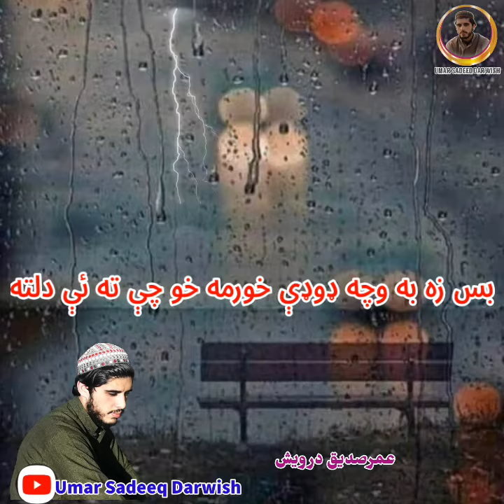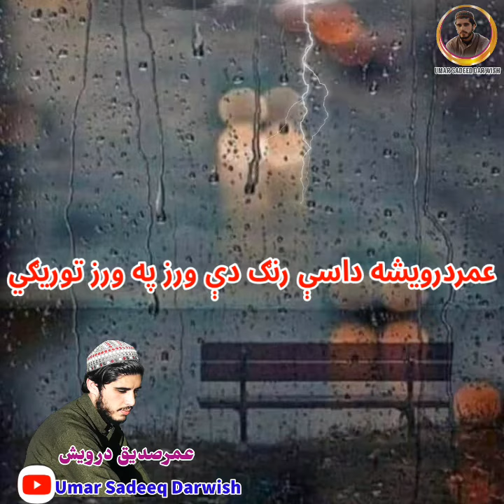Umar Sadeeq Darwish Pashto New Ghazal Musafari مسافري غزل